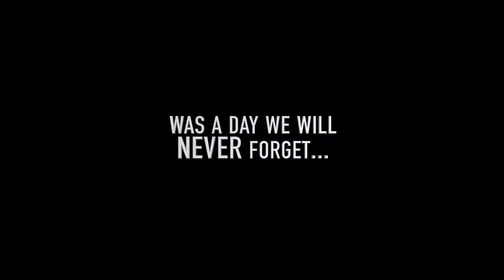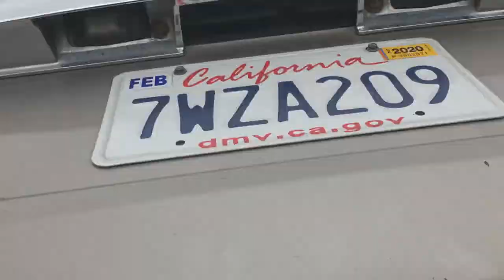March FlashBack┃BTS with Old English Sheepdog┃Ed&Mel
March Flash Back┃Behind the Scenes┃Ed&Mel

Who does not like a peek behind-the-scenes?  Do you??
We do!

Follow along on this fast-paced look back over this past March 2019. There is a ton of ourdogWallce, a bit of our cat Lou, and both Ed&Mel (duh!)

Oh, but before we cover this past month, March. Today is a super special day, as exactly 6 YEARS AGO TODAY we picked up ourdogWallace from the Dallas Airport to come home to his 'forever home'! So in honour of this epic day, we put in some extra special at the beginning!

March, up here in Northern California, there was a TON of snow! Which means every weekend we were hitting the slopes to carve out all the fresh pow-pow!  Ya know, right!

Rollar Blade during the week, shred all weekend, haha!
Glad to take you on a more realistic view of hanging out with us.

Enjoy & get outside!!

Equipment we use & LOVE:

Camera: Canon 5D Mark iii
Canon 5D Mark ii
Lenses: 35mm
Mic: Rode

We would love to hear if you have any topics that you would like us to check cover, please leave them in the comments.